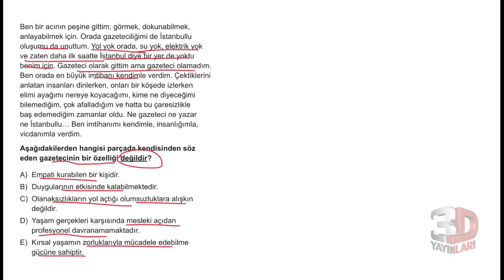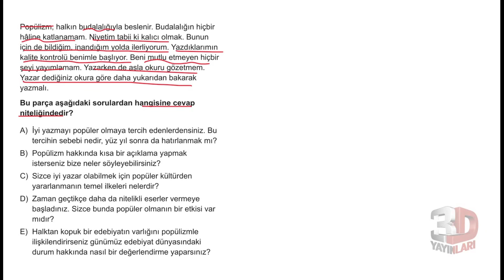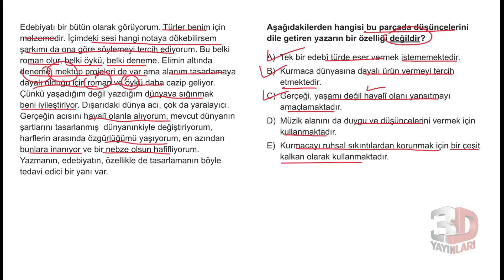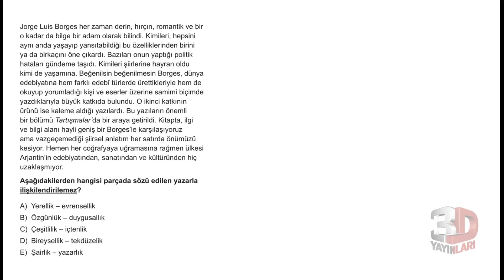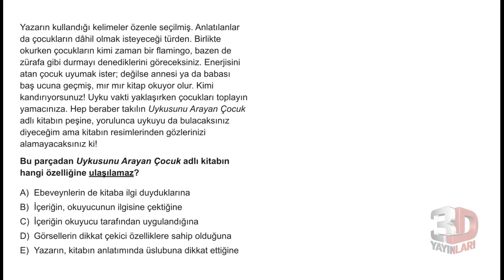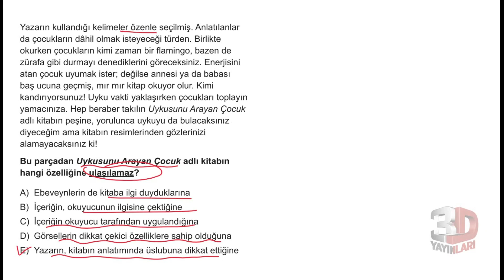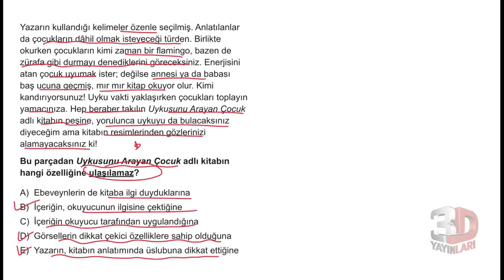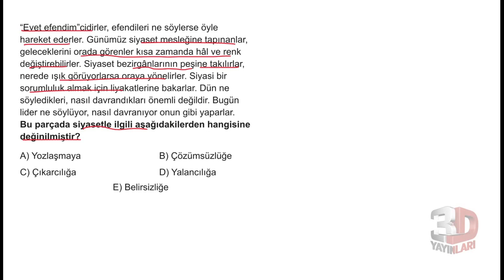TYT 3D Paragraf Soru Bankası Bölüm 04 Test 08 Soru Çözümleri | Nazlı Sara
TYT 3D Paragraf Soru Bankası - Nazlı Sara Bölüm 04 Test 08 Soru Çözümleri

🎞 Soru Listesi
▶ 00:00:00 Bölüm
▶ 00:00:00 Soru 1
▶ 00:01:41 Soru 2
▶ 00:02:42 Soru 3
▶ 00:04:34 Soru 4
▶ 00:05:54 Soru 5
▶ 00:07:57 Soru 6
▶ 00:09:11 Soru 7
▶ 00:11:09 Soru 8